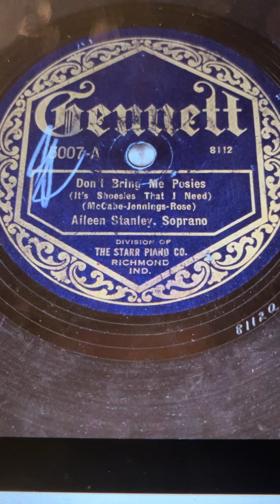Don't Bring Me Posies (It's Shoesies That I Need) Aileen Stanley 1922